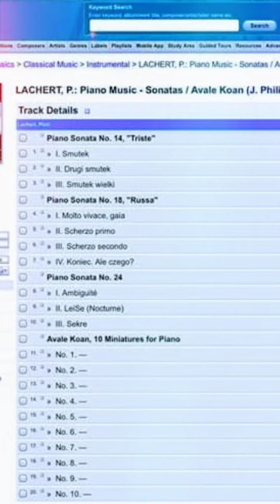Film podsumowanie dokonan artystycznych Justyny Philipp grajacej muzyke Piotra LACHERTA